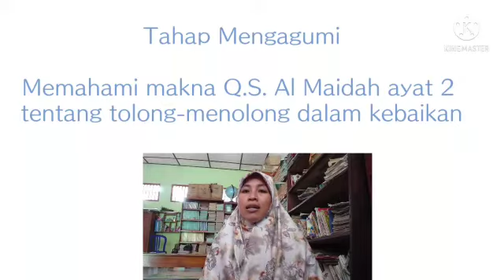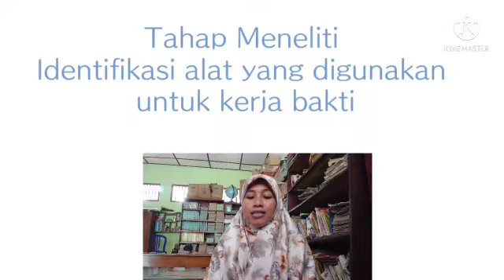Unit Plan 4 Kelas 2 Semester 2_Membuat Kemoceng